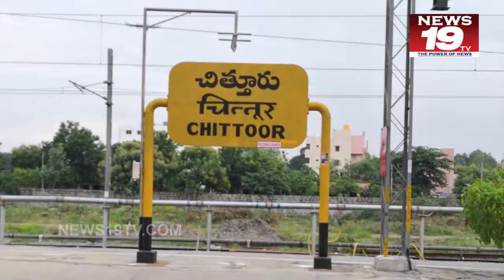తోళ్ళ పరిశ్రమలోని వ్యర్ధపు జలాల కోసం పూడ్చిన పైపులని తొలగించాలని గ్రామస్తుల ఆందోళనchittoor news